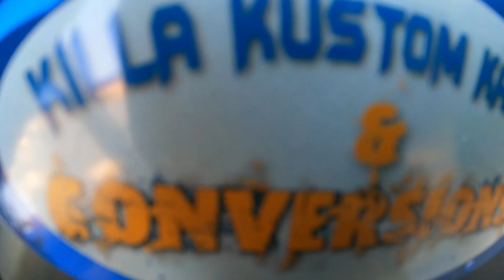LS patrol build ep15 - paint and suspension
gday and welcome ack to the patrol build.
in this video im fitting new springs and shocks as well as painting the body and putting it back on the chassis.
hopefully get the engine started in the next video